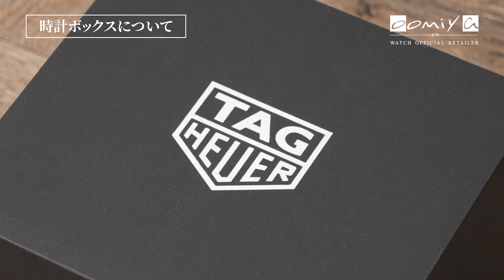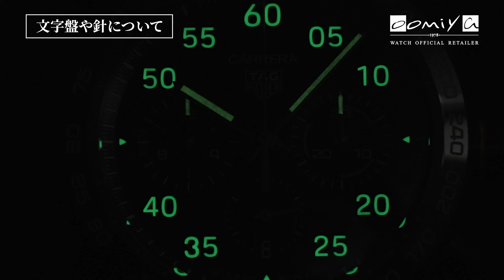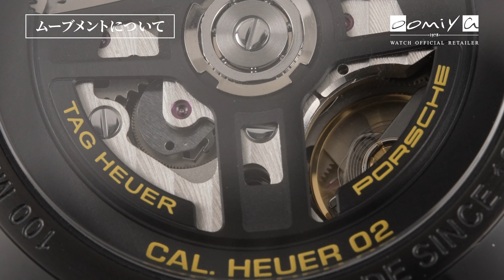【タグ・ホイヤー】”カレラ×ポルシェ”コラボ第２弾！話題の新作を実機開封レビュー。ブラック×イエローのスポーティな腕時計【TAG HEUER × PORSCHE】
今日はタグ・ホイヤー カレラ × ポルシェ リミテッドエディションを実機開封レビューして紹介していこうと思います。

タグ・ホイヤーとポルシェは、カーブランドとウォッチブランドという特別なパートナーシップのモデルを登場させました。今回は第二弾として、スポーティな雰囲気を前面に押し出した新しいタグ・ホイヤー カレラ × ポルシェ リミテッドエディションのご紹介です。

‹製品の詳細›
タグ・ホイヤー
カレラ × ポルシェ リミテッドエディション
品番 CBN2A1H.FC6512
価格 ¥852,500（税込）2022年10月現在

タグ・ホイヤーカレラ ポルシェ限定コラボの実機開封レビュー！時計好きと車好きにおすすめ【TAG HEUER CARRERA × PORSCHE】

【ブライトリング】2021年新作！スーパークロノマット 44の実機開封レビュー！時計が2つ？【おすすめ腕時計】